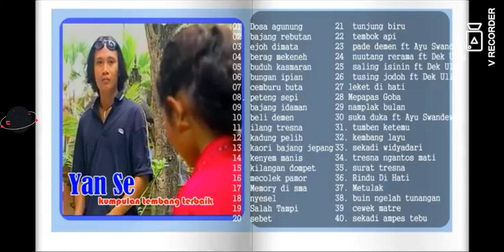saling isinin dek ulik feat yan se